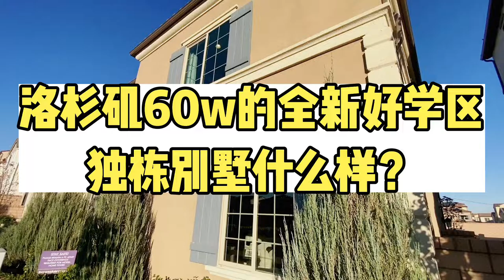买房难？来看看洛杉矶60w的全新好学区独栋别墅什么样？